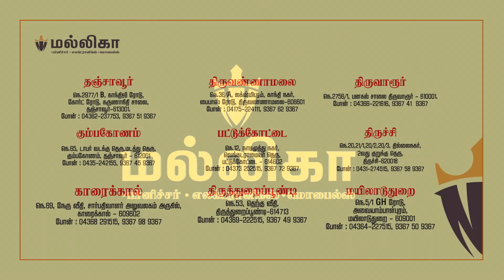Combo Offer | Mallika Furniture & Electronics & Mobiles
Combo Offer...

MANAM SOLUMAE MALLIKA
Mallika Furniture & Electronics & Mobiles
THANJAVUR | THIRUVANNAMALAI | THIRUVARUR | KUMBAKONAM | PATTUKOTTAI | TRICHY | SALEM | KARAIKAL | THIRUTHURAIPOONDI | MAYILADUTHURAI